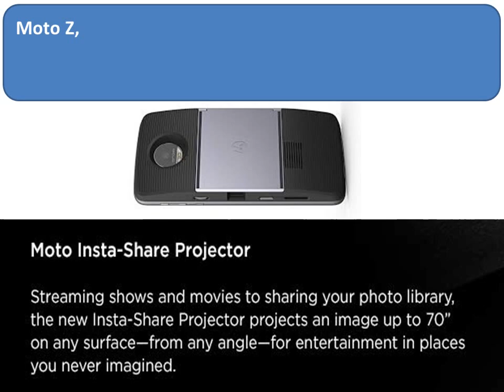Moto Mods Explained | मोटो मोड्स क्या है आइये जानिए ।